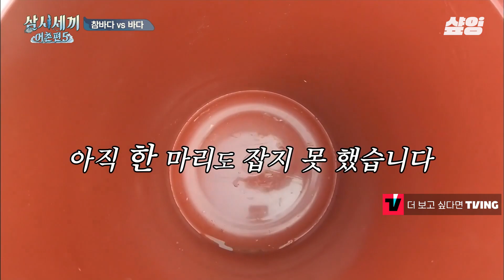[삼시세끼어촌편5] 참돔을 향한 오랜 소원이 이뤄지다✨ 참바다씨의 정성에 바다도 감동했나봉가.. 회는 잡자마자 바로 떠서 먹는 맛이지🐟